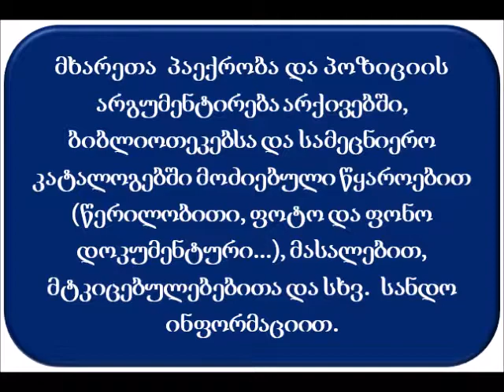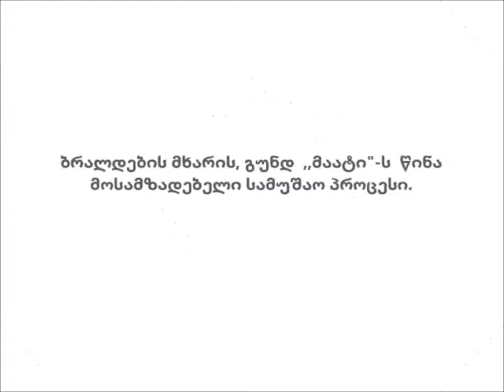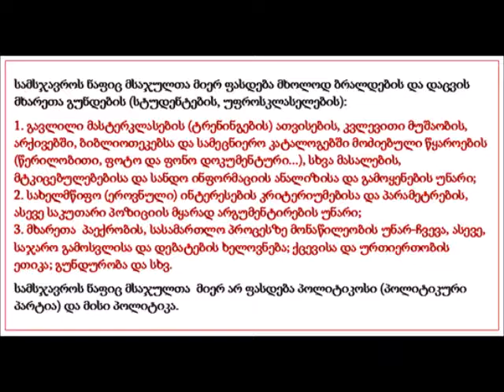სამსჯავროზეა ვახტანგ VI-ის პოლიტიკა. I სეზონის, VI სამსჯავრო, 24.04.2019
სამსჯავროზეა ვახტანგ VI-ის მიერ განხორციელებული პოლიტიკა, რამდენად შეესაბამებოდა საქართველოს ეროვნულ ინტერესებს! ამის გარკვევას სამსჯავროზე შეეცდება ნახევარფინალში გასული 2 გუნდი, ბრალდების მხარე „მაატი“ და დაცვის მხარე „ბლიცკრიგი“.

მულტი და ინტერდისციპლინური სასწავლო-სამეცნიერო და თეორიულ-პრაქტიკულ ღონისძიებათა პროექტი „პოლიტიკა სამსჯავროზე“ დაინერგა და ხორციელდება საქართველოს ტექნიკური უნივერსიტეტის სამართლისა და საერთაშორისო ურთიერთობის ფაკულტეტზე.
პროექტის ავტორი და ხელმძღვანელია პოლიტიკის მეცნიერებათა დოქტორი, პროფესორი ჰენრი კუპრაშვილი. თანახელმძღვანელია სტუ-ს სამართლისა და საერთაშორისო ფაკულტეტის დეკანი, პროფესორი ირაკლი გაბისონია
მსოფლიოში პირველად ხორციელდება ცნობილი პოლიტიკური ფიგურებისა და პოლიტიკური პარტიების* მიერ წარმოებული პოლიტიკის იმიტირებული სამსჯავრო პროცესები, ანუ პიროვნება კი არა, არამედ პოლიტიკა გადის სამსჯავროზე. სხვადასხვა უმაღლესი სასწავლებლისა და სხვადასხვა სპეციალობის (სამართლის, საერთაშორისო ურთიერთობების, პოლიტიკური მეცნიერებების და სხვ.) სტუდენტებისა და ექსპერტ პროფესორ-მენტორების მიერ წინასწარი პოლიტოლოგიური და სამართლებრივი შესწავლისა და ანალიზის შემდეგ, იქმნება ბრალდებისა და დაცვის გუნდები, რომელთაც აქვთ თავთავიანთი დევიზი და ლოგო, თითოეულს ენიშნება პოლიტიკური მეცნიერებების, საერთაშორისო ურთიერთობების, სამართლისა და სხვ. დარგში მენტორები.
პროექტი, მისი მიზნები და ამოცანები სრულიად აპოლიტიკურია და გამორიცხავს მიმდინარე პოლიტიკურ-პარტიულ პროცესებთან პიროვნული თუ ორგანიზაციული სახით რაიმე შეხებას.
პროექტი მოიცავს მხოლოდ წმინდა წყლის სასწავლო-სამეცნიერო კვლევით პროცესს, რომლის შედეგებიც ჯამდება იმიტირებულ სამსჯავროზე, სადაც იმიტირებული სასამართლო პროცესი გამოყენებულია, როგორც გუნდის მიერ შეძენილი მრავალმხრივი ცოდნის  საინტერესოდ და სრულყოფილად გადმოცემის თვალსაჩინო საშუალება.
პოლიტიკური ფიგურისადმი სტუდენტისა (უფროსკლასელისა) და მენტორის პირადი სიმპათია-ანტიპათია არ გაითვალისწინება. პოლიტიკოსის (პოლიტიკური პარტიის) პოლიტიკის დაცვისა თუ ბრალდების საკითხს წყვეტს კენჭისყრა.
უნარები
პროექტი ითვალისწინებს სტუდენტმა (უფროსკლასელმა) შეიძინოს შემდეგი უნარები:
1. გავლილი მასტერკლასების (ტრენინგების) ათვისების, კვლევითი მუშაობის, არქივებში, ბიბლიოთეკებსა და სამეცნიერო კატალოგებში მოძიებული წყაროების (წერილობითი, ფოტო და ფონო დოკუმენტური...), სხვა მასალების, მტკიცებულებებისა და სანდო ინფორმაციის ანალიზისა და გამოყენების უნარი;  2. სახელმწიფო (ეროვნული) ინტერესების კრიტერიუმებისა და პარამეტრების, ასევე საკუთარი პოზიციის მყარად არგუმენტირების უნარი;  3. პაექრობის, სასამართლო პროცესზე მონაწილეობის უნარ-ჩვევა, ასევე, საჯარო გამოსვლისა და დებატების ხელოვნება; ქცევისა და ურთიერთობის ეთიკა; გუნდურობა და სხვ.
შესაბამისად, პროექტში მონაწილე სტუდენტი (უფროსკლასელი) მიიღებს სტუ-ს რექტორის, ფაკულტეტის დეკანისა და პროექტის ხელმძღვანელის მიერ ხელმოწერილ სერტიფიკატს.
(სტუდენტების, უფროსკლასელების):  1. გავლილი მასტერკლასების (ტრენინგების) ათვისების, კვლევითი მუშაობის, არქივებში, ბიბლიოთეკებსა და სამეცნიერო კატალოგებში მოძიებული წყაროების (წერილობითი, ფოტო და ფონო დოკუმენტური...), სხვა მასალების, მტკიცებულებებისა და სანდო ინფორმაციის ანალიზისა და გამოყენების უნარი;  2. სახელმწიფო (ეროვნული) ინტერესების კრიტერიუმებისა და პარამეტრების, ასევე საკუთარი პოზიციის მყარად არგუმენტირების უნარი;  3. მხარეთა  პაექრობის, სასამართლო პროცესზე მონაწილეობის უნარ-ჩვევა, ასევე, საჯარო გამოსვლისა და დებატების ხელოვნება; ქცევისა და ურთიერთობის ეთიკა; გუნდურობა და სხვ.  სამსჯავროს ნაფიც მსაჯულთა  მიერ არ ფასდება პოლიტიკოსი (პოლიტიკური პარტია) და მისი პოლიტიკა.
ფაკულტეტზე ხორციელდება პროექტის ყველა ქართული, უცხოენოვანი (ინგლისურიი, რუსული და სხვ.) და სასკოლო (უფროსკლასელები) ფორმატი.
* მაგალითად, ქართველი პოლიტიკური ფიგურებიდან: ბაგრატ V, ლავრენტი ბერია, გიორგი VII, გიორგი XII, ლაშა გიორგი, ზვიად გამსახურდია, ერეკლე II, ვახტანგ VI, თეიმურაზ I, ლუარსაბ II, ვასილ მჟავანაძე, ნოე ჟორდანია, გიორგი სააკაძე, სოლომონ II, სტალინი, ედუარდ შევარდნაძე და სხვ.
პოლიტიკური პარტიებიდან: საქართველოს კომუნისტური პარტია, მრგვალი მაგიდა - თავისუფალი საქართველო,  ეროვნულ-დემოკრატიული პარტია (ედპ), ქარტია-91, ქართველ ტრადიციონალისტთა კავშირი, ილია ჭავჭავაძის საზოგადოება, მერაბ კოსტავას საზოგადოება, საქართველოს ეროვნული დამოუკიდებლობის პარტია, საქართველოს სახალხო ფრონტი, საქართველოს მწვანეთა პარტია, საქართველოს მოქალაქეთა კავშირი, დემოკრატიული აღორძინების კავშირი და სხვ., ასევე, ისტორიული პარტიები: საქართველოს სოციალ-დემოკრატიული პარტია, ეროვნულ-დემოკრატიული პარტია, საქართველოს სოციალისტ-რევოლუციონერთა პარტია, საქართველოს სოციალისტ-ფედერალისტთა სარევოლუციო პარტია და სხვ.
უცხოეთის უმაღლესი სასწავლებლების სტუდენტებთან ერთად ინგლისურენოვანი სტუდენტებისათვის შეიძლება შეირჩეს ლოიდ ჯორჯი, სტალინი (როგორც მსოფლიო პოლიტიკოსი) და სხვ. რუსულენოვანი სტუდენტებისათვის - პეტრე I, ეკატერინე II, ალექსანდრე I (რუსეთის იმპერატორები), სტალინი (საბჭოთა პოლიტიკოსი) და სხვ.